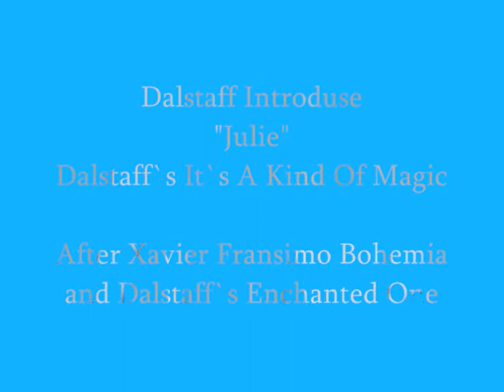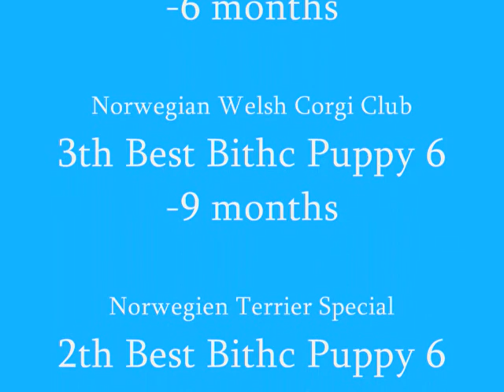Julie (Dalstaff`s It`s A Kind Of Magic )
Dalstaff`s It`s A Kind Of Magic "Julie" Dalstaff Staffordshire Bull Terrier Staffies Staff Dogs